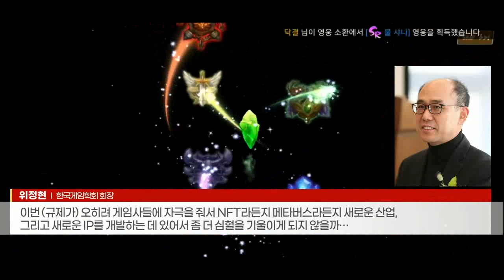'확률형 아이템 규제' 본격화… 게임사 대안 있나 (20220210)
# 게임법 개정 공청회 열려…확률형 아이템 규제 '초점'
- 과금 등 사행성 조장 논란
- 정부·법조·학계 "확률형 아이템 정보 공개 타당"… 규제 본격화
- 게임업계, 규제로 수익 위축 우려… 대안 '고심'